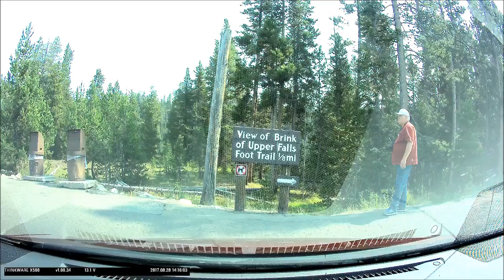Upper Falls to Grand View Yellowstone National Park, Wyoming